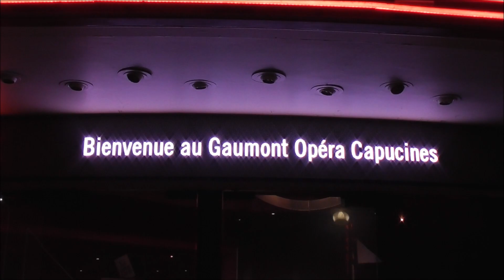Gaspard Ulliel & l'équipe du film Un peuple et son roi @ Paris le 13 septembre 2018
Gaspard Ulliel & l'équipe du film dont Louis Do de Lencquesaing Adèle Haenel Céline Sallette Izïa Higelin Noémie Lvovsky Patrick Préjean Julia Artamonov Johan Libereau Un peuple et son roi @ Paris le 13 septembre 2018 - avant première au Gaumont Opéra Capucines